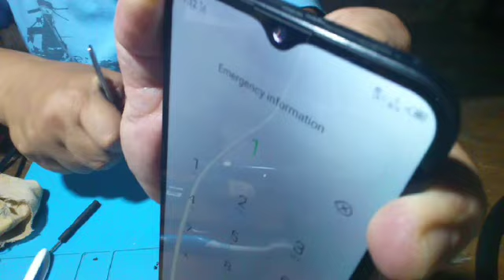infinix smart 5,charging component problem but signal affected.🤔🤔🤔nosignal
...this is a simple mixed video's created by me.but it is more focusing to basic electronics and cellphone repairing...
...if you have question just comment down...

*cellphone repair
*no power
*lcd replacement
*not charging
*water damage
*any kind of trouble of cellphone

*tv led repair
*tv crt repair
*washing machine
*refrigerator